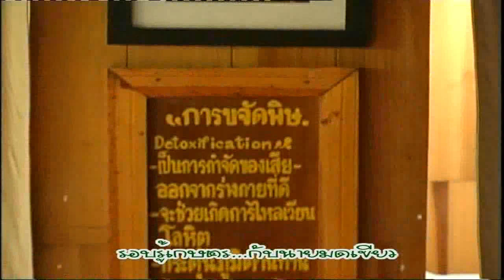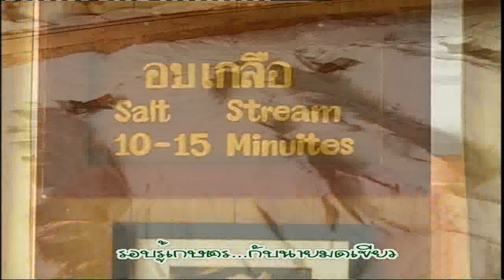รอบรู้เกษตร แฝกหอกอวตารรีสอร์ท4/5